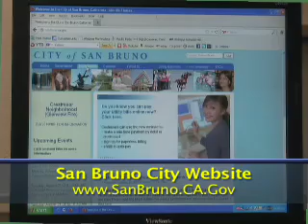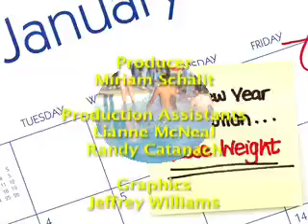What's Happening Around Town January 2013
What's Happening Around Town
in San Bruno, CA
January 2013